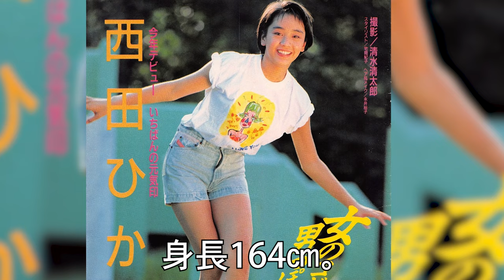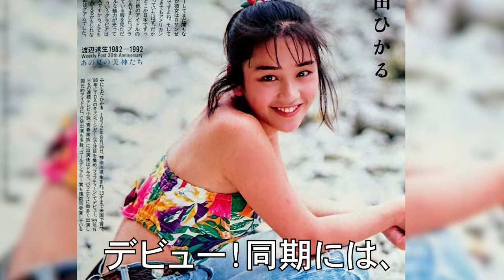【西田ひかる】上も下も最高でした